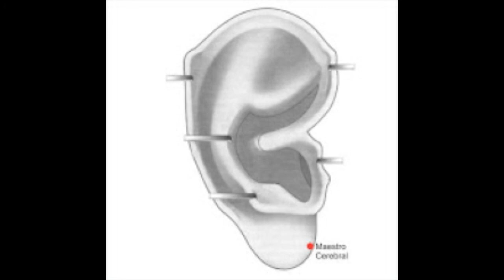Cerebral Puntos Maestros